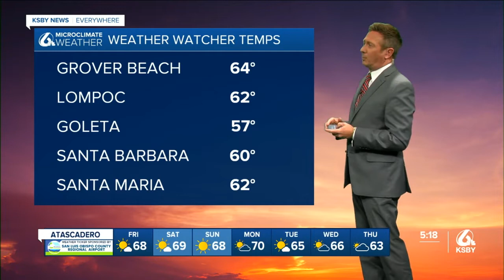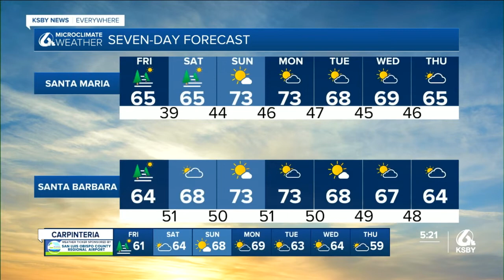Clouds and fog still hanging in at the beaches and coastal valleys